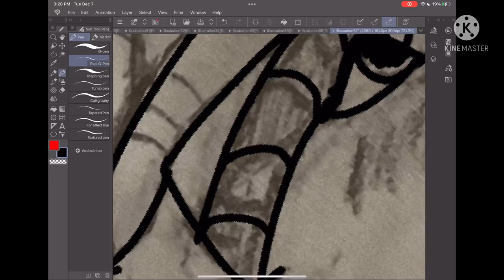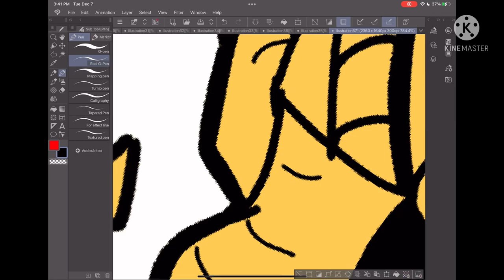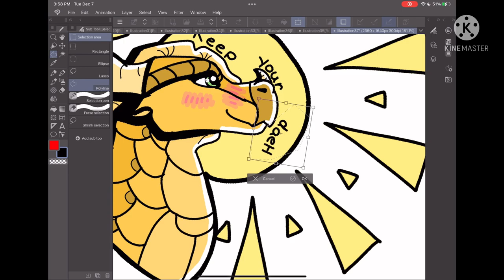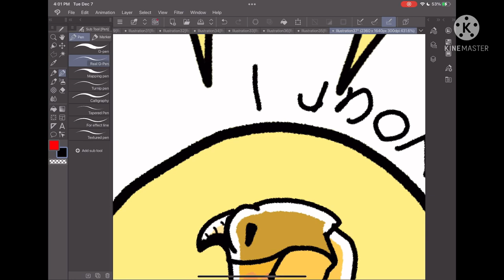Keep your head up - Speedpaint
I love this so much!!
I think I like the paper version the most though.